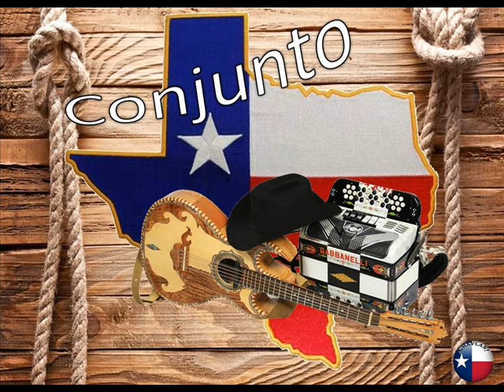Soy tu dueño - Flaco Naranjo